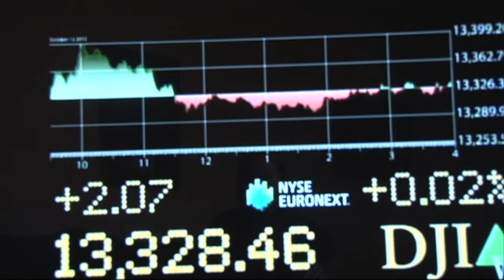Ensure a Future for the Children of Humanity Through a Shared Path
What is the one common source of the many challenges facing humanity today?  Will it surprise you to discover this common source is also the solution?